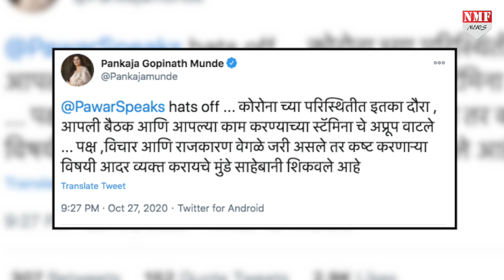Sharad Pawar की तारीफ कर रहीं Pankaja Munde, क्या BJP छोड़ने वाली हैं?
अभी कुछ ही दिन पहले पार्टी के कद्दावर नेता एकनाथ खडसे बीजेपी छोड़कर शरद पवार की पार्टी एनसीपी में शामिल हुए थे… वो जाते जाते ये दावा कर गये थे कि कई और बीजेपी नेता और विधायक बीजेपी छोड़ने वाले हैं… उनके इस बयान के बाद अब पार्टी की एक और नेता के एनसीपी में जाने की अटकलें लगने लगी हैं... ये महिला नेता हैं गोपीनाथ मुंडे की बेटी पंकजा मुंडे!